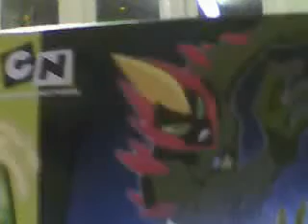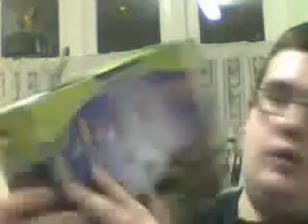ben 10 and ben10 alien force review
G1RATCHET's webcam video Wed 31 Mar 2010 13:46:19 PDT